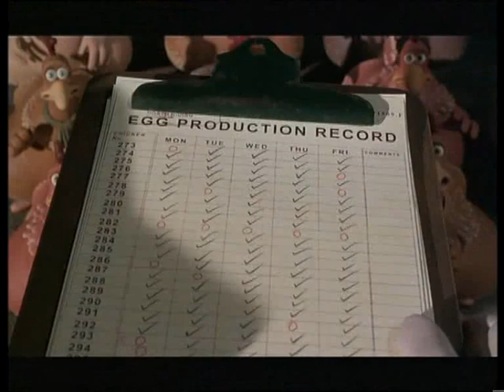Miranda Richardson - The Making of Chicken Run (2000)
Miranda Richardson behind the scenes of Chicken Run 2000
there isnt much of Miranda in the making of the movie really